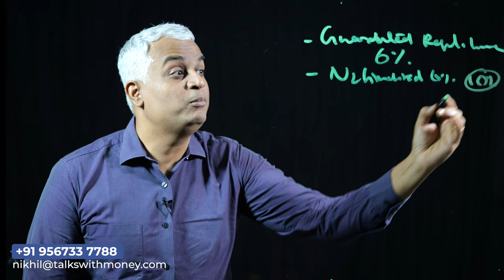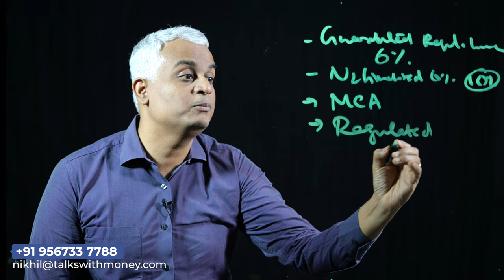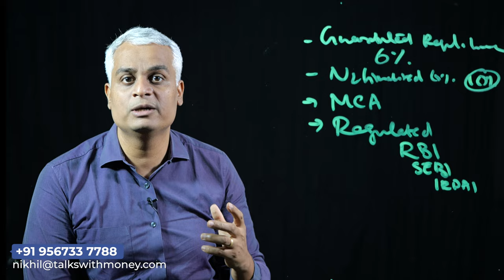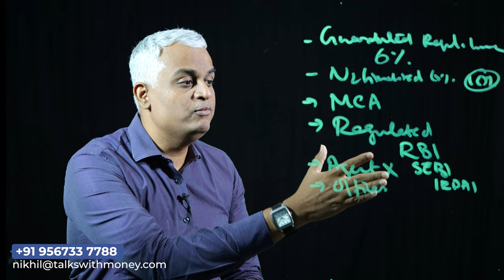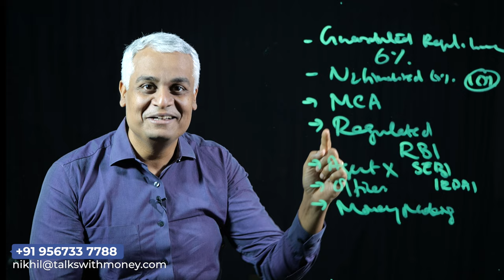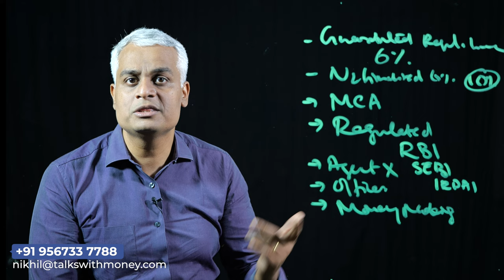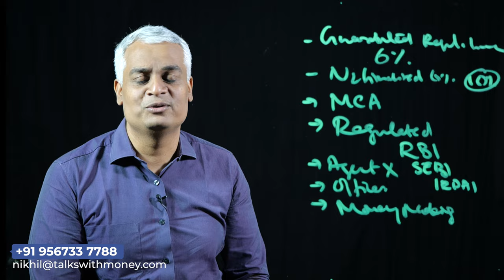കൂടുതൽ റിട്ടേൺ കിട്ടുന്ന നിക്ഷേപങ്ങൾ നല്ലതാണോ? | safe investment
Join us in this educational video where we will guide you through the process of identifying high risk investments and show you how to protect your capital. We will discuss key indicators of high risk investments, explain common investment traps and share valuable tips for managing your investments wisely. Whether you are a seasoned investor or just starting out, this video is a must-watch for anyone who wants to safeguard their capital and make smart investment decisions. Don't miss out on this opportunity to learn the skills you need to maximize your returns and minimize your risks. Click the play button now and start your journey to investment success